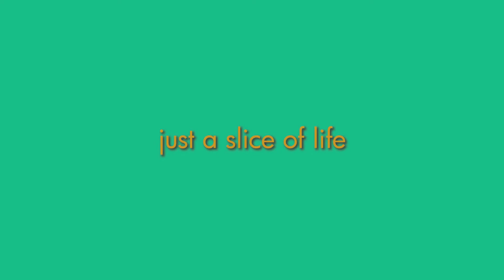whatever this is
Gear:
A6300
18-105 f4 gmaster lens
Sigma 16mm